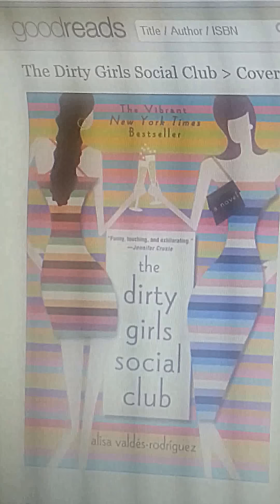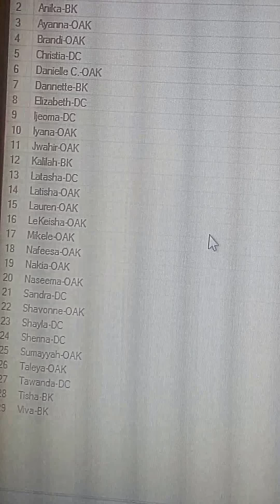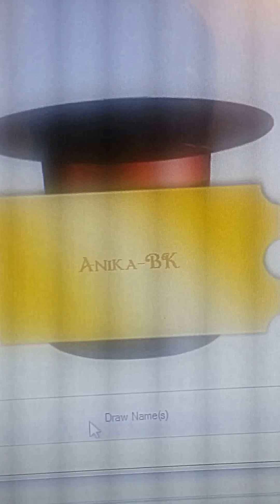maylotterybook[1]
Selection of BookTini's May 2013 Book Lottery winner